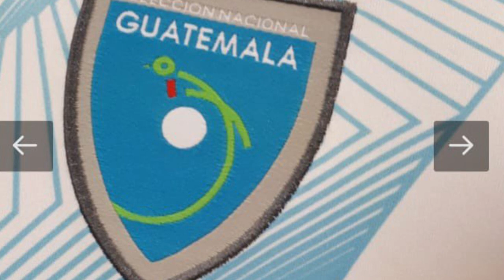🇬🇹🇬🇹MATEO ARAMBURU VENDRÁ A COPA ORO⁉️🤔😱😱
🇬🇹😱SE VIENE LAS NOTICIAS MÁS RELEVANTES DE LOS LEGIONARIOS😱🇬🇹